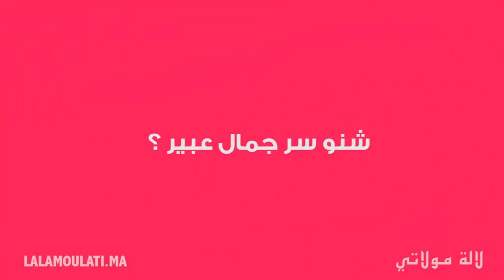عبير براني : " أختي ماشي هي السبب في الشهرة ديالي " LALAMOULATI - لالة مولاتي